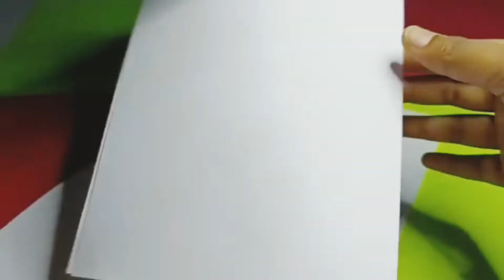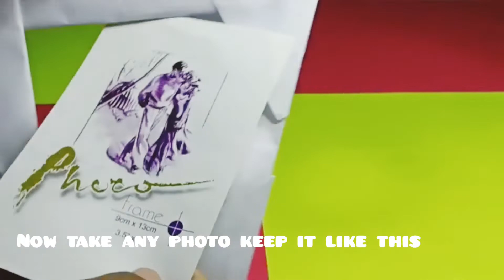How to prepare Homemade Photo frame (Srinidhi Crafts)